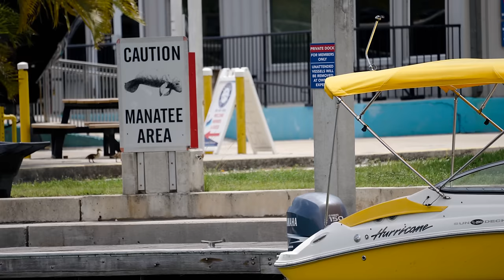Memorial Weekend Mayhem in Miami ! Bad Storms ! (Chit Show)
Absolute chaos at the boat ramps in Miami on Memorial weekend . The Chit Show had people scrambling to dock because of high winds and an approaching storm. The current was ripping the wind was blowing and the lightning was striking. My name is Alfred Montaner Host of the Chit Show in Miami .